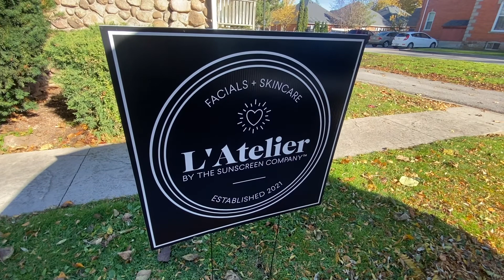Your Hometown Holiday Spotlight: L'Atelier by the Sunscreen Company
At L’Atelier by the Sunscreen Company, their goal is to help you put your best face forward.

At their facial studio on Main Street in Grimsby, their experts offer 30-minute custom, clean, clinical facials, using the latest technology that works in tandem with your skincare efforts.

L’Atelier by the Sunscreen Company offers a wide range of custom-made products, as well as other products from producers who share the same philosophies.

Each experience starts with a conversation (and a latte if you’d like!) in order to figure out what treatment will be most beneficial for your skin at that moment.

Having grown up working in her mother’s dermatology clinic, skincare comes second nature to owner Sara Dudley. At L’Atelier, she is passionate about helping others face the world with confidence.

For Sara, opening up her business in Grimsby is a dream come true. As she beautifully puts it, “When you personally feel invested in a place, it only makes sense to bring what you love and your passion to it as well.”

*Thank you to Britt Dixon for creating this wonderful video.⁠